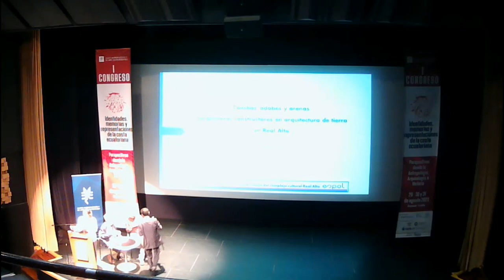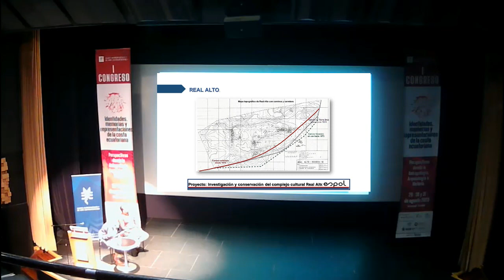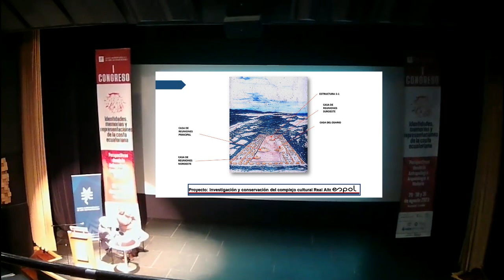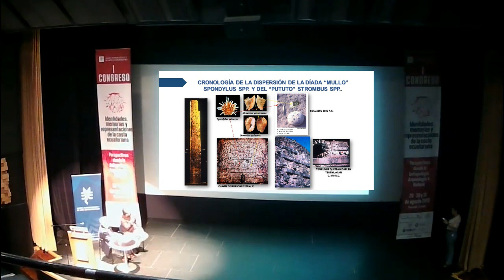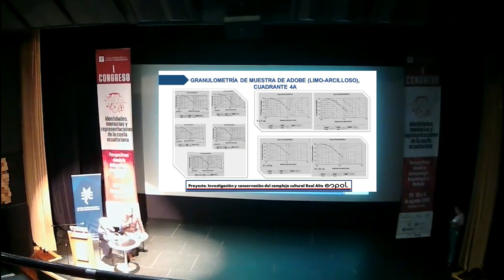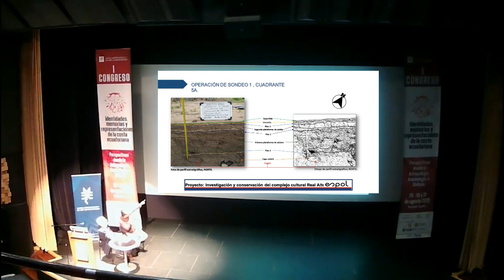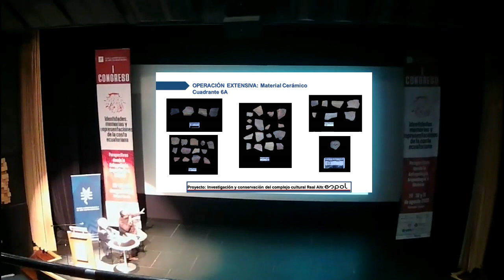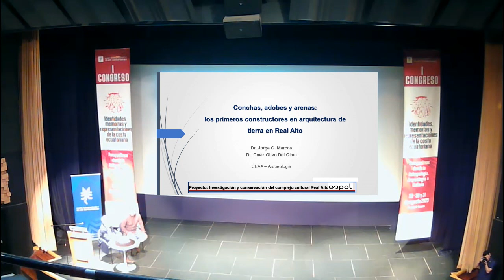Jorge Marcos y Omar Olivio. Los primeros constructores en arquitectura de tierra en Real Alto.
Conchas, arenas y adobes: los primeros constructores en arquitectura de tierra en Real Alto.
Dr. Jorge Marcos y Dr. Omar Olivio